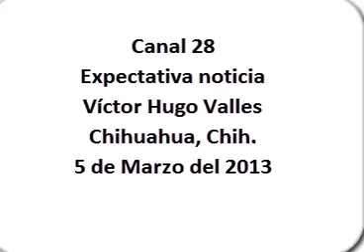05-03-2013 Expectativa noticia canal 28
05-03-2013 Expectativa noticia canal 28